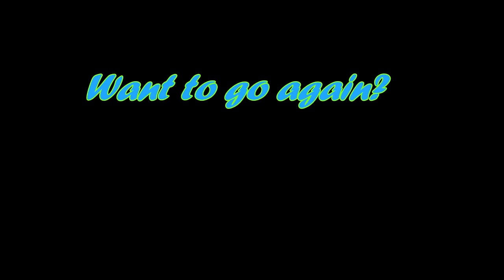Skydive Tennessee with Fernando Rivera from Columbia, TN